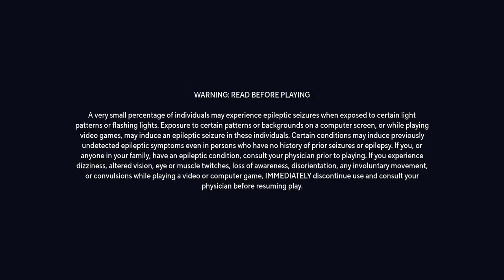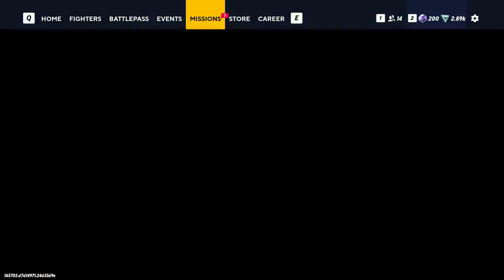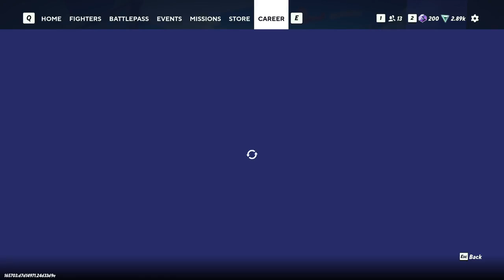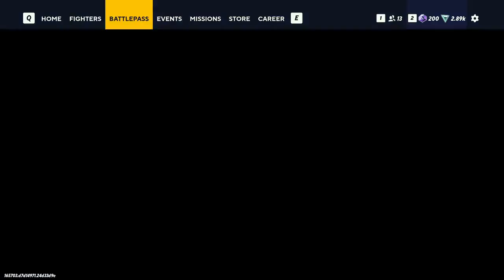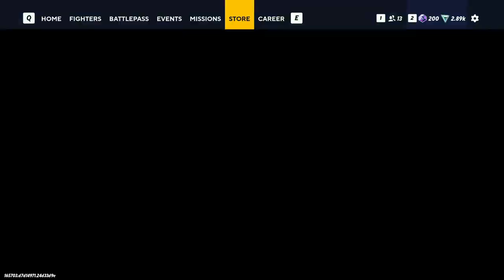After Shift Sessions - MultiVersus (8/2/2024)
Capping off the work week with some cartoon fighting.